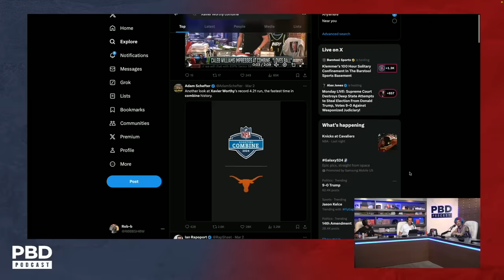"Gonna F*ck Some Hoes" - Sean O’Malley Explains a Picture of Trump He Deleted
Patrick Bet-David and Vincent Oshana are joined by UFC Fighter "Suga" Sean O'Malley as they discuss why Sean removed a photo of him with President Trump that was posted to social media.